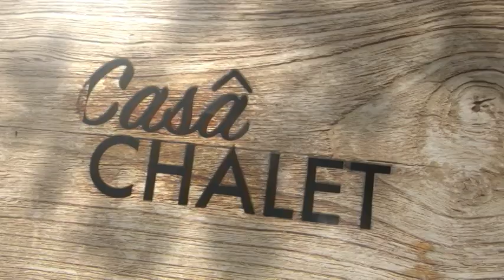Casa Chalet - 9 novembre 2017 | SECONDA PARTE